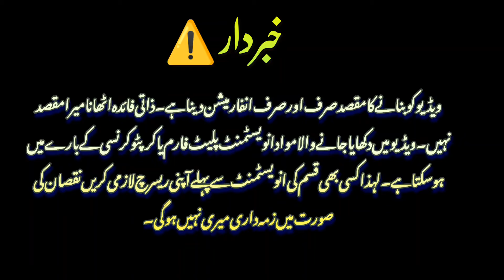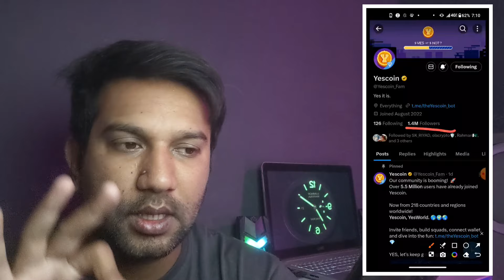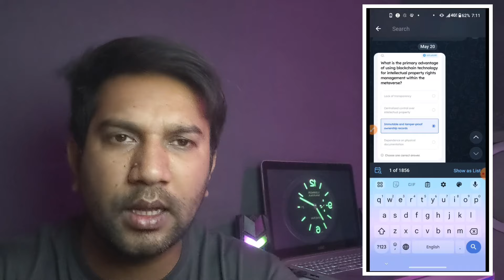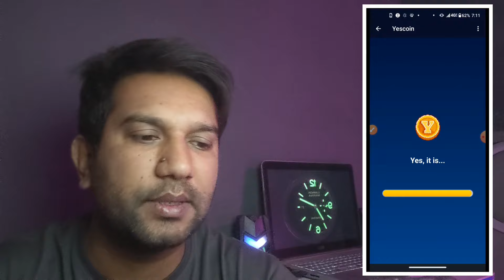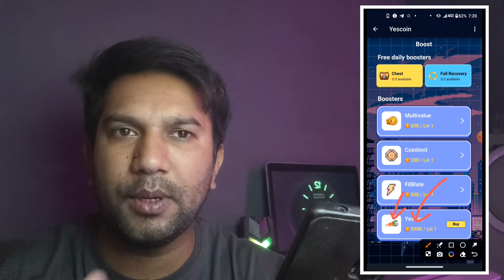Yescoin mining app today new update | free mining app | real earning app without investment